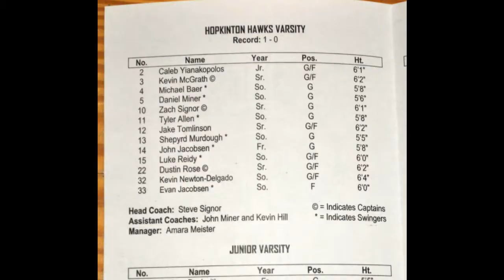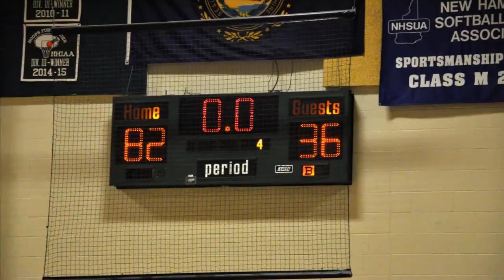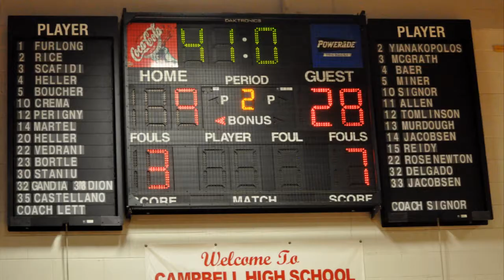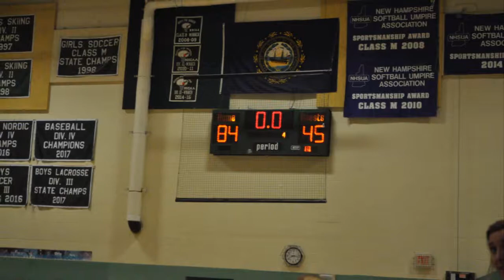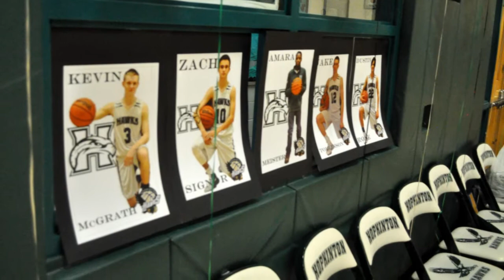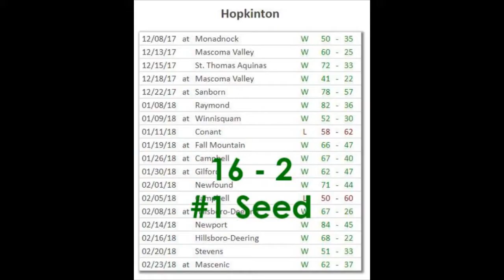2017 2018 Hopkinton Hawks Varsity Boys Basketball Season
Hopkinton NH Varsity Boys Basketball Season
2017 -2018